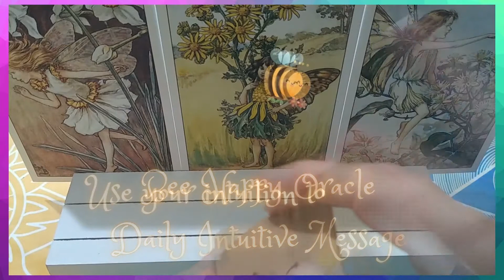Bee Happy Oracle ~ Daily Intuitive Message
This reading is to be interpreted with your own intuition. We all sense the world differently. How do the colors, symbols, pictures, numbers, words or anything else you are experiencing (even the music) make you feel.? What thoughts, memories or emotions does the experience provoke? You can feel out and decide what these cards mean to you specifically, and self reflect.
Click pause at any time you need more time to reflect on a card.

Cards used:
Bee Happy Oracle